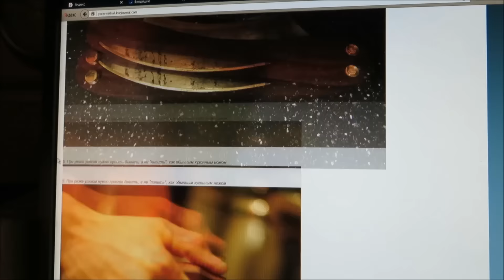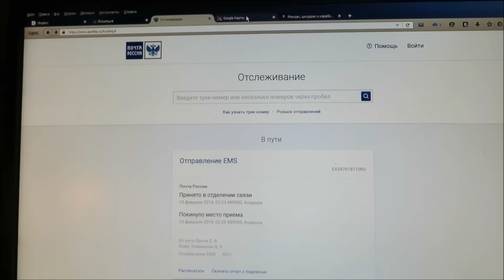Женский нож. "Уляк". Сувенир с Чукотки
Почитали в ЖЖ про женский нож "Уляк". Нож "Уляк" прямой потомок ножа каменного века, сохранил от прародителя даже форму. Изначально нож изготавливали из плитчатого сланца методом абразивного пиления с последующим шлифованием. Нож применялся женщинами племени для работы с шкурами животных, разделки мяса и прочее. Сама технология резки весьма адаптивна женской руке. Рез производиться надавливанием на разрезаемый предмет. Данная технология обусловлена формой ножа.